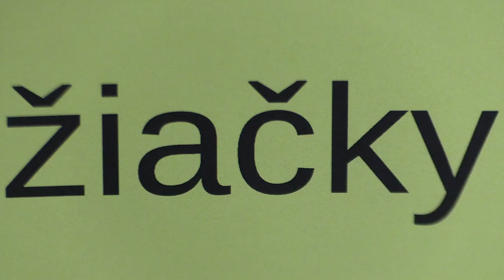žiačky 1.2. Nina Holeštiaková - Kristína Šubjaková 0:1